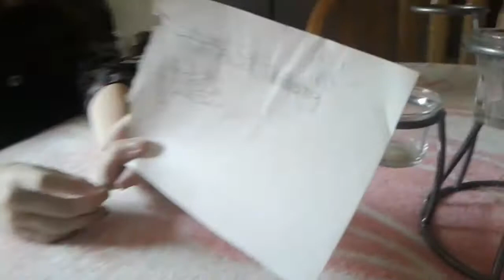Tiger Flower Academy: Ep 4 Meeting A New Friend Pt.1/Roxy Productions